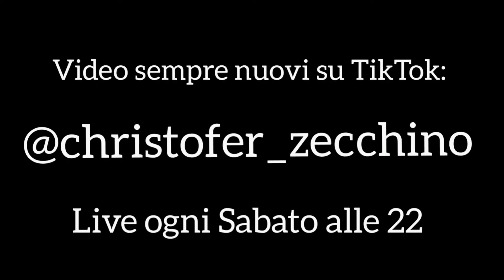C'è chi, per dimagrire, vomita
Pazzi!